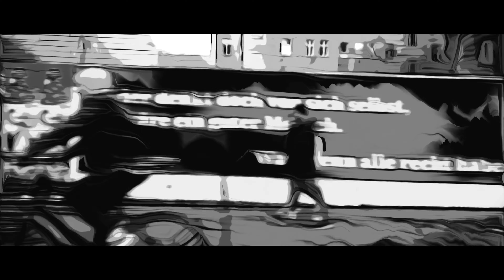Track 3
Festival Garbicz, Berlin